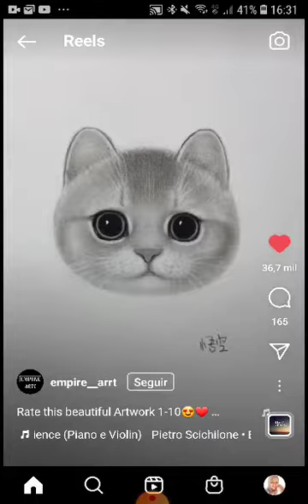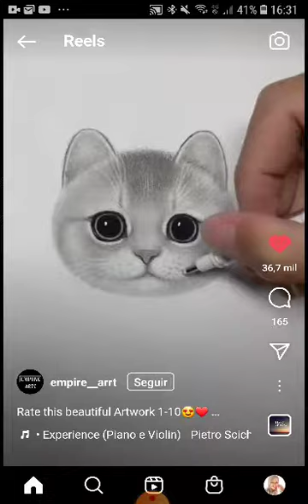Gato Selvagem, não, GATINHO Miami